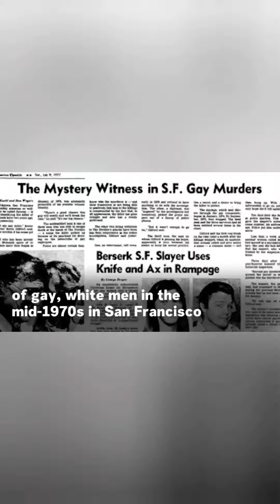LifeinSF Ft The Doodler Case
The Doodler case is an unsolved. The victims tended to be gay men. Kevin Fagan's The Doodler podcast delivers great insight. Ryan Goodsnatch's Tammy and Max are growing. They were adopted from the SPCA. Dance With Somebody gets a second performance.